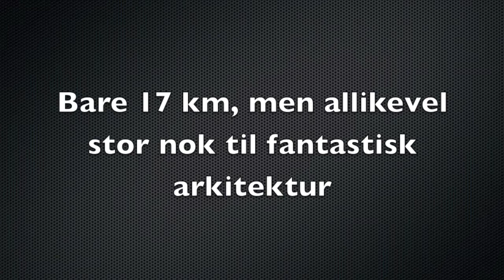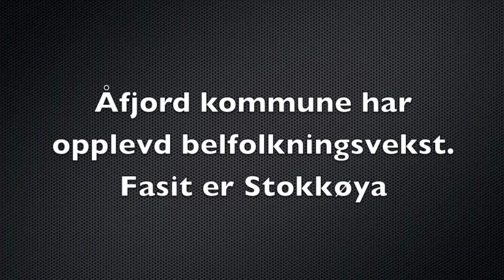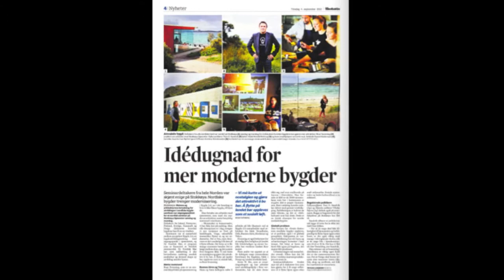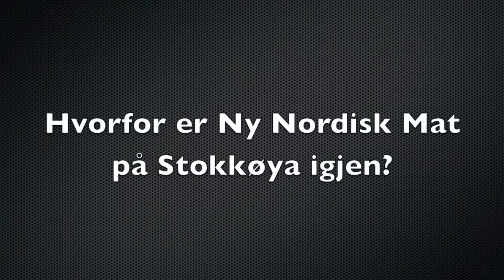Mat og arkitekturens betydning for den nordiske velferdsmodellen - Ny Nordisk Mat, Stokkøya 2012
Film fra Ny Nordisk Mats endagsseminar "Matens og arkitekturens betydning for den nordiske velferdsmodellen" på Stokkøya, nord for Trondheim, 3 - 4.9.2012

Matens betydnings for Europas framtidige velferd er i ferd med å få en høyere bevissthet. Europas avhengighet av matimport øker hele tiden, mens produktiv matjord blir tatt ut av bruk i et stadig høyere tempo. Byene vokser raskere enn befolkningsveksten og landsbygda fraflyttes. Seminaret ønskede å belyse hvordan viktige kulturelle og kreative velferdselementer, som tex. mat og arkitektur, sammen kan snu strømmen, ut av byene og få livet utenfor byene til å oppleves som en sosial oppgradering for ambisiøse og kunnskapsrike mennesker.

Summary fra workshopen "Point of no return", som var en del av programmet, se:

Drömmar en film af unge om unge